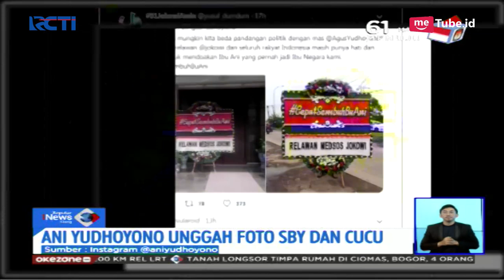Perdana Menteri Singapura Jenguk Ani Yudhoyono di Rumah Sakit - SIS 16/02